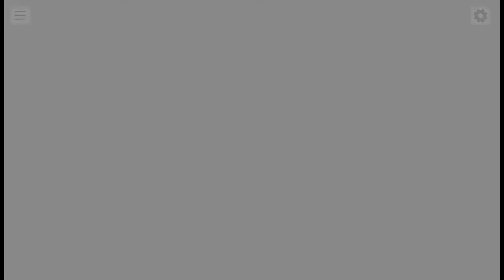[마비노기 듀얼] - 82화 "정신의 길"